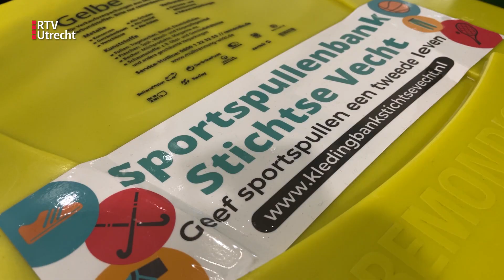Een voedselbank maar dan voor sportspullen! | RTV Utrecht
De voedselbank kennen we allemaal wel, de kledingbank is ook bij velen bekend maar in Maarssen hebben ze nu ook een sportspullenbank. En om hiervoor in aanmerking te komen hoef je anders dan bij de voedselbank geen minimuminkomen te hebben.